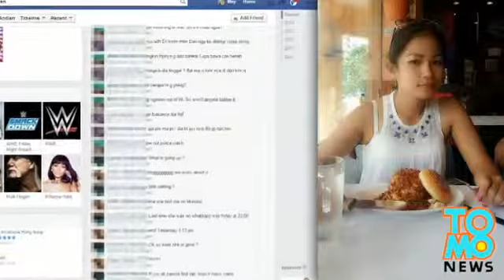HK double murders British expat kills 2 foreign sex workers in blood bath